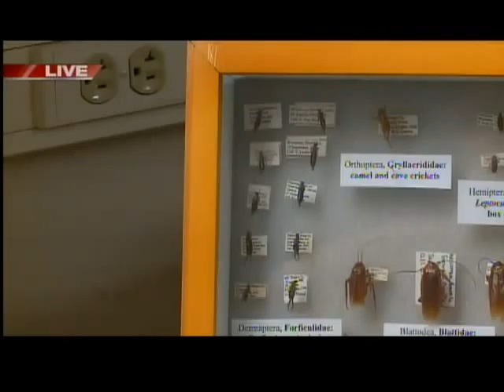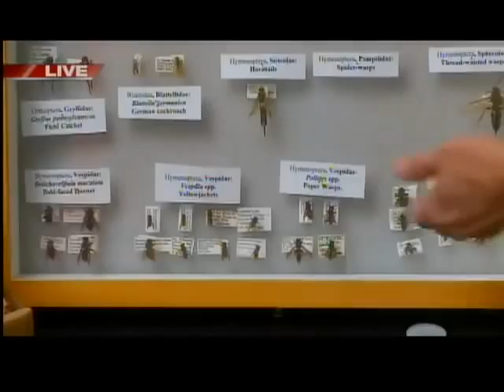GDW8 Wisconsin Insects